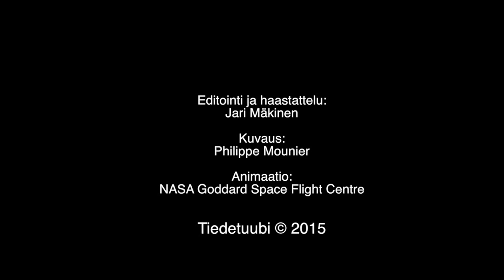Maapallon pyöriminen ei ole vakio, kertoo Minttu Uunila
VLBI-tekniikan avulla muun muassa maapallon pyörimistä Metsähovin radio-observatoriolla tutkiva Minttu Uunila kertoo radioteleskoopeista, interferometriasta, geodeasiasta ja siitä, miksi ne häntä kiinnostavat. Haastattelu on kuvattu viime vuoden elokuussa Goddardin avaruustutkimuskeskuksessa.